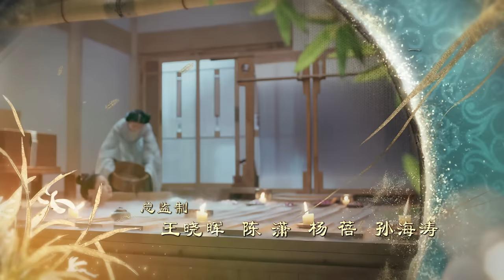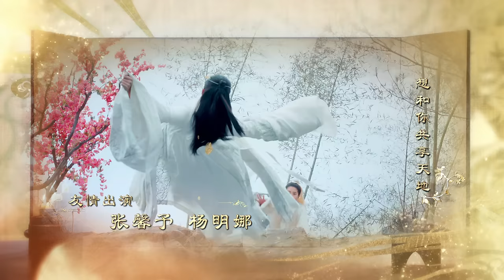《凤囚凰 Untouchable Lovers》EP 08 | 白鹿、宋威龙、许凯、赵露思、关晓彤、吴谨言 | 古装宫廷爱情剧